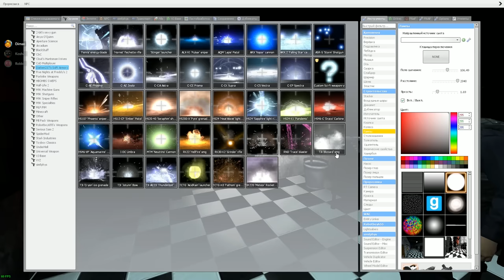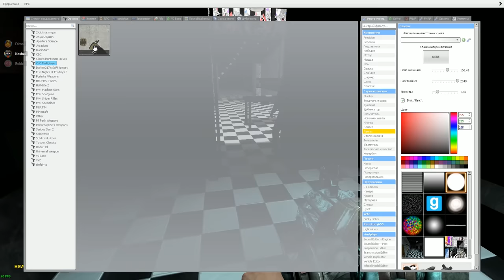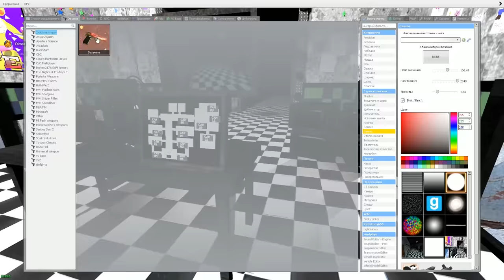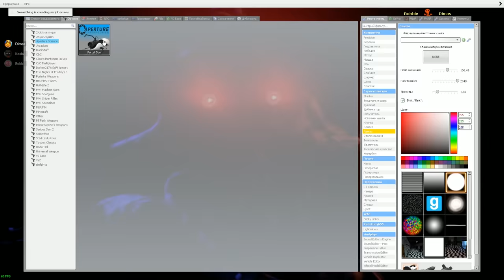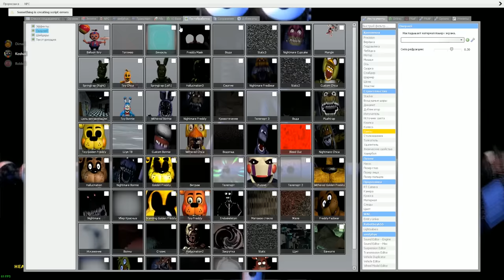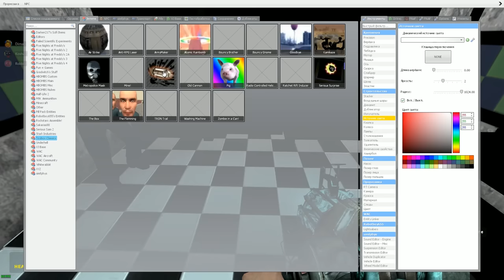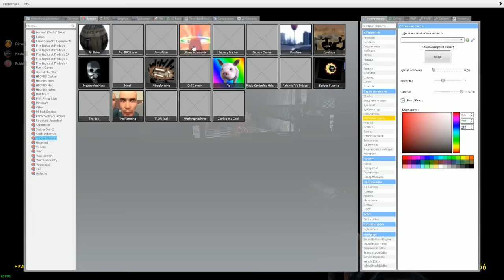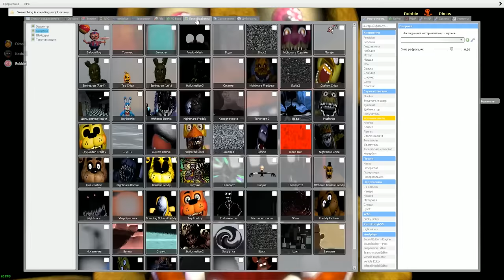АНИМАТРОНИКИ ПУГАЮТ ОХРАННИКА FNAF 2 COOP ► Garry's Mod